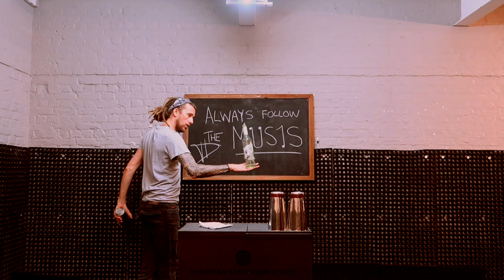🎶 alWaYs FoLLoW tHe MuSiC 🎶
Learning to flow with the music is as important as the moves you are performing.  This wasn't planned or practiced, this was the first take, hence the reason I uploaded it as it is, with Music spelt incorrectly.  I could have filmed it again, but it wouldn'tve been as good.

Sometimes you have to just listen and feel the music rather than plan and practice with it.